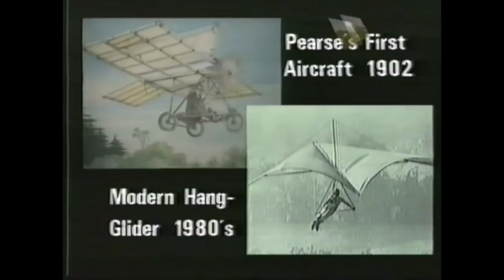First Plane - Richard Pearse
Deane describes the pioneering work of New Zealand aviator Richard Pearse - who beat the Wright brothers into the air!